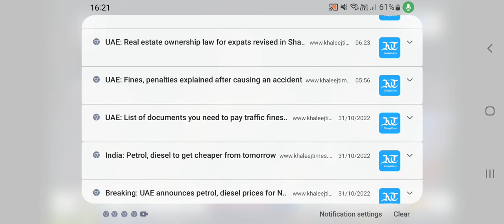army & police do unique funeral each year